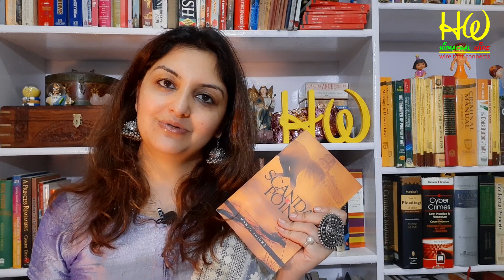Scandal Point Book Review | Book Review By Shalini Sharma | Himachal Wire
Himachal wire is a rainbow with wings. It is a place where everybody has a piece of their own colourful sky. In it we keep the language simple and the thoughts clear. Sky is the limit for Himachal wire. We review the books for you and bring you stories from around the world.